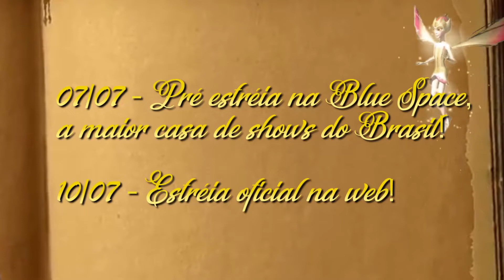APRESENTAÇÃO DAS PERSONAGENS - O PRÍNCIPE